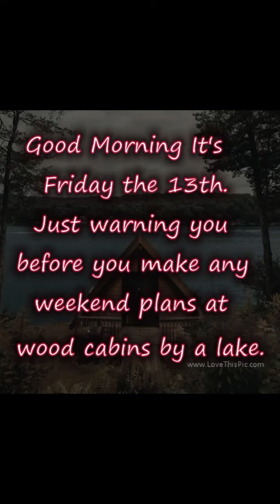Friday the 13 October 2023